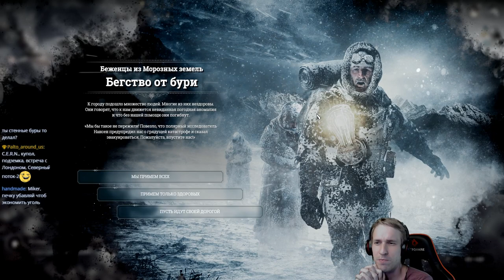Frostpunk с Майкером 2 часть